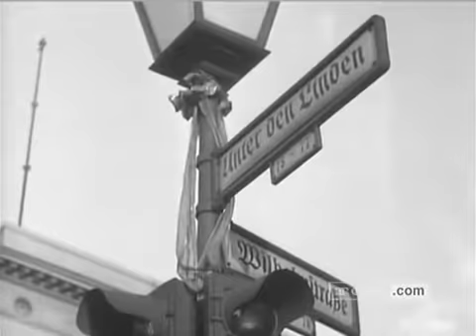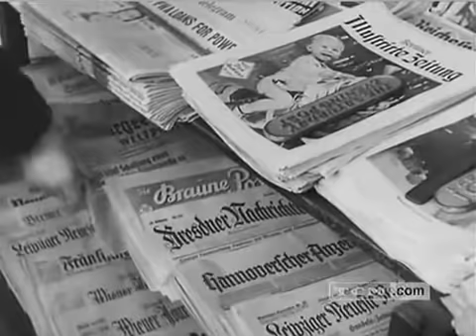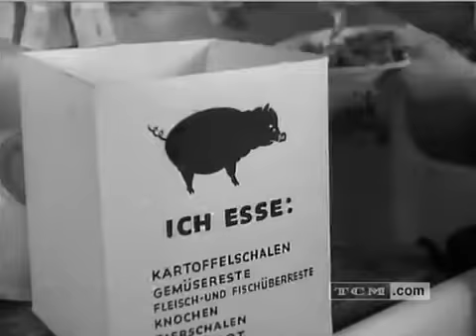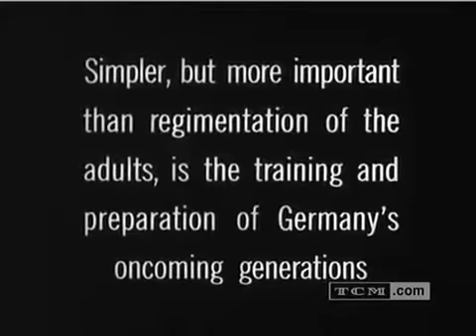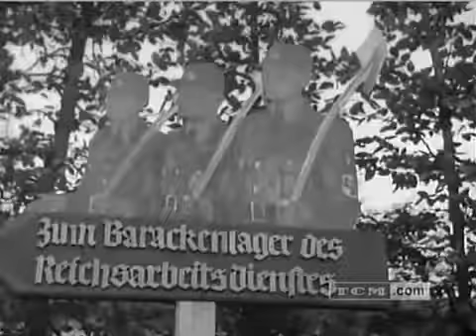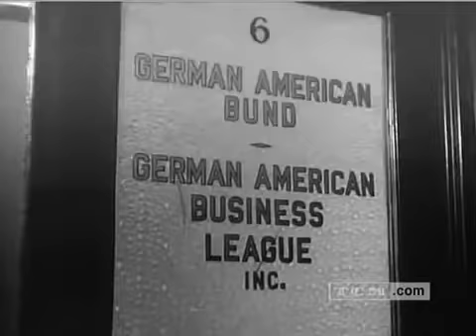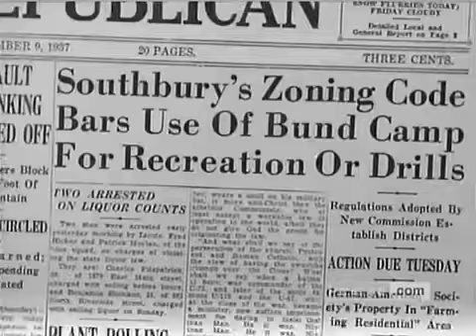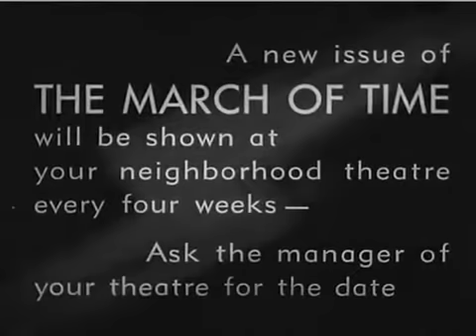Inside Nazi Germany - USA 1938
March of Time - American Propaganda

In Volume 4, No. 6, The March of Time producers released their first
single-subject issue, Julien Bryan's journalistic exposition of the Nazi reign in
1938 Germany, with newsreel cuts of Adolf Hitler, the Fuehrer;
propaganda minister Paul Joseph Goebbles; and Fritz Kuhn, the President
of the German-American Bund. The M-o-T cameras poked behind the air of
prosperity in Berlin to reveal the persecution of the Jews; the
manufacturing of military equipment, and the build-up of the
goose-stepping army. It also shifts to New England where the opposition
to Fritz Kuhn's American-German Bund is shown. William E. Dodd, the
retiring American ambassador to Germany is seen and heard delivering a
Nazi-criticism speech.

Das Bild Nazideutschlands wird bis heute von
Propagandaaufnahmen geprägt. Erst in den letzten Jahren haben eine Fülle
von Amateurfilmen das von Joseph Goebbels erschaffene Selbstbild der
Diktatur relativiert. In diesem Kontext sind die Aufnahmen des
amerikanischen Journalisten Julien Bryan aus dem Jahr 1937 von
unschätzbarem Wert, denn sie sind gedreht mit dem Anspruch, hinter die
Kulissen zu blicken.